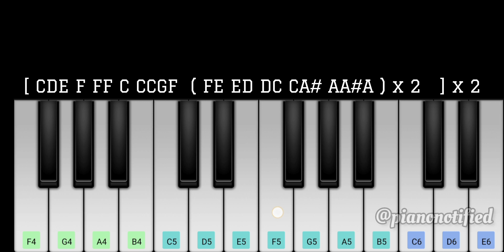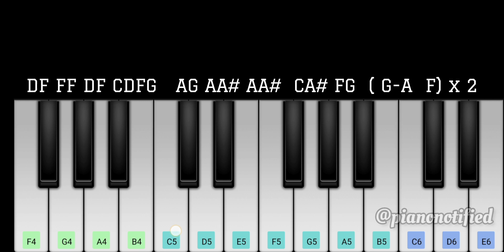Saudebaazi | Easy Piano Notes | Aakrosh | Javed Ali